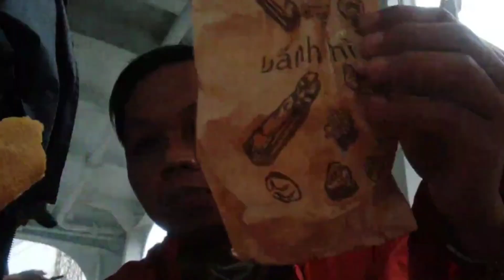Xin chào VIETNAM !! 🇻🇳